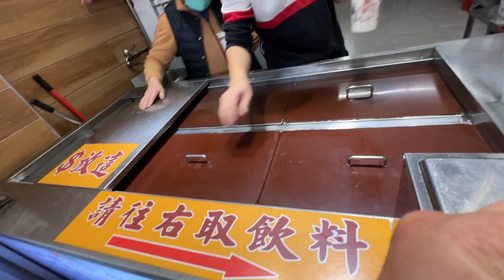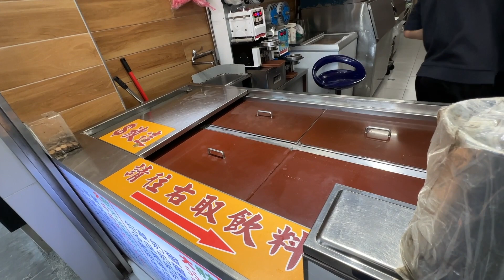北投四家隱藏版人氣美食推薦!!!「明泉紅茶」「紅麥田炸雞」「簡記排骨酥麵」「北投乾烙韭菜盒子」